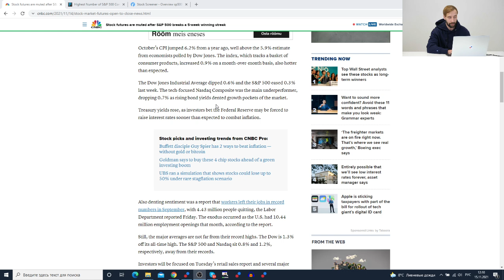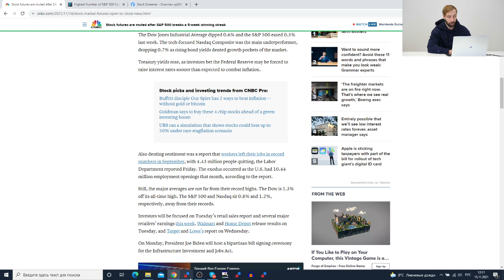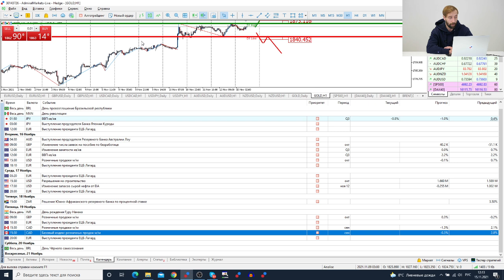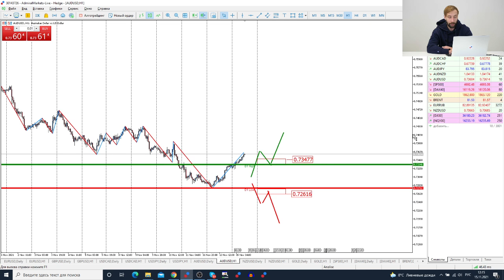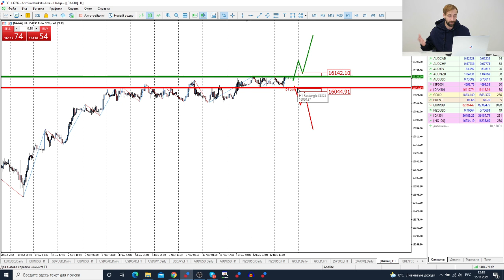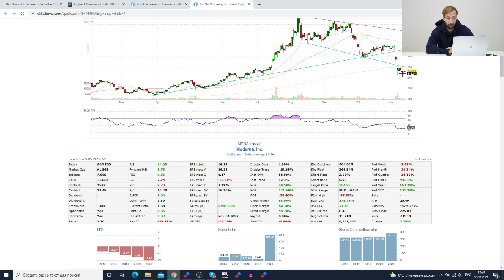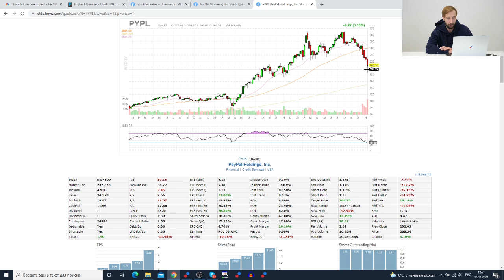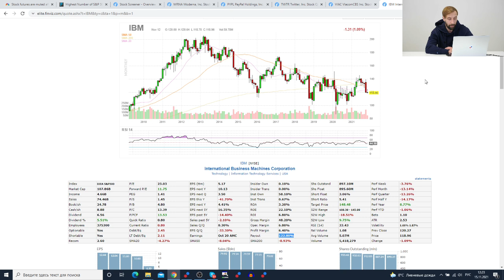Исаков # 310 Инфляция в США 6.2% / Сезон отчетов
Содержание:
00:00 - Интро
01:10 - Инфляция в США 6.2%
2:40 - Сезон отчетов
03:35 - События на неделю
04:50 - Обзор рынка
11:06 - Идеи по фондовому рынку